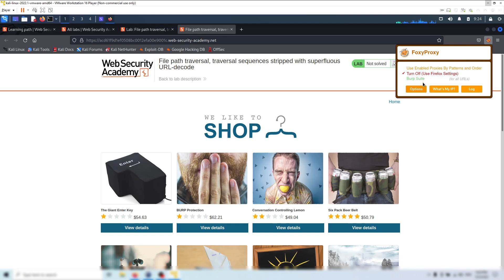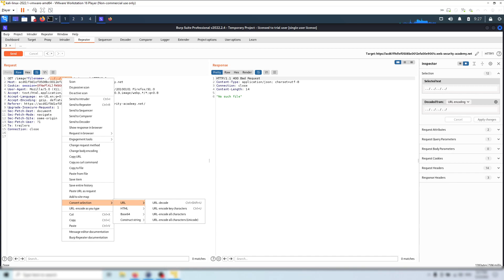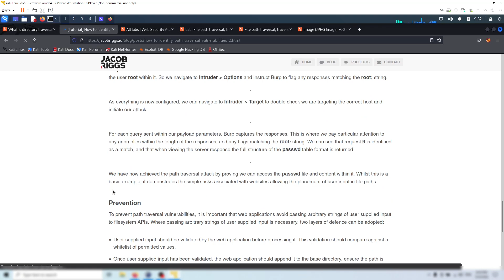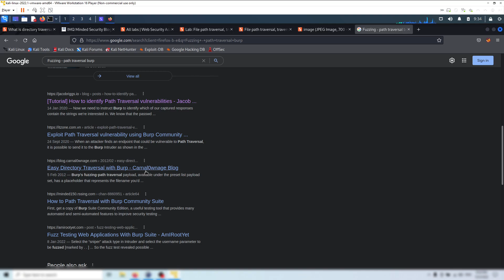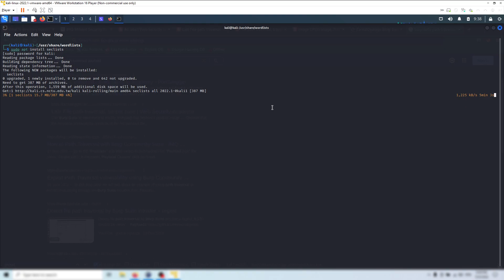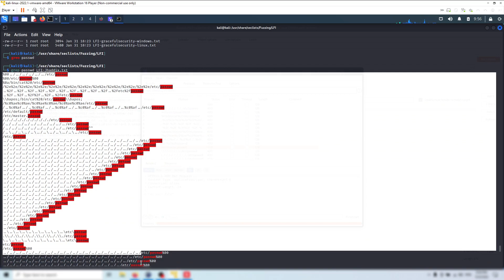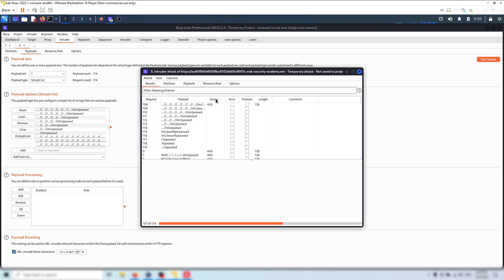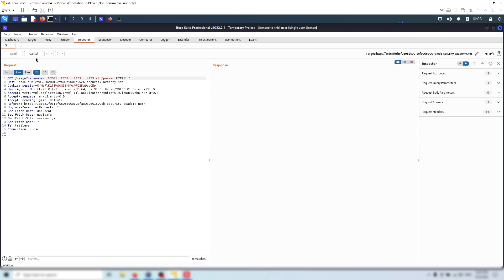Lab: File path traversal, traversal sequences stripped with superfluous URL-decode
This lab contains a file path traversal vulnerability in the display of product images.

The application blocks input containing path traversal sequences. It then performs a URL-decode of the input before using it.

To solve the lab, retrieve the contents of the /etc/passwd file.